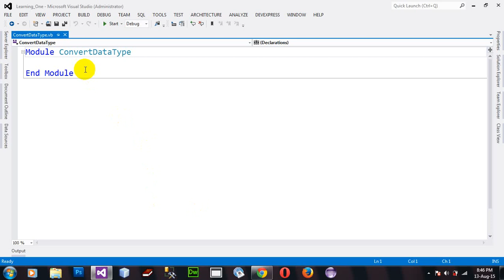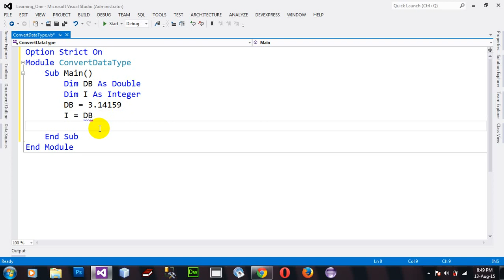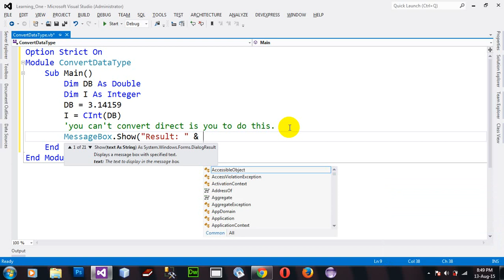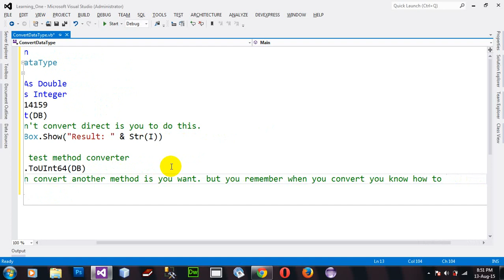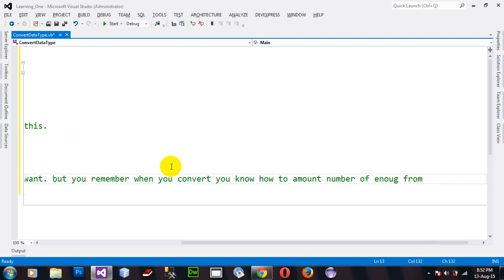How to Converting between Data Types in VB NET 2012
Converting between Data Types.